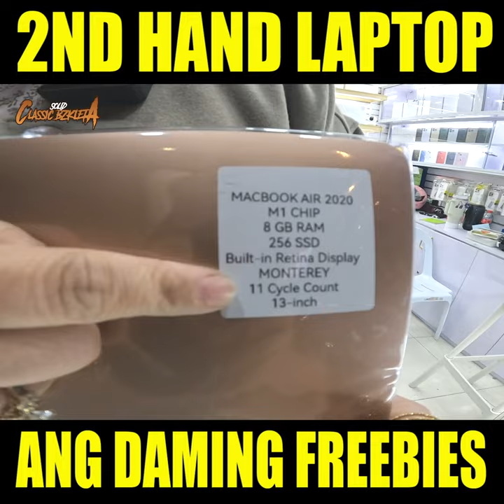Buy and Sell Brandnew, 2ndhand Branded Laptop For as Low as 18K ..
LOCATION: Theater Mall 2nd floor UNIT 12 Greenhills San juan City.